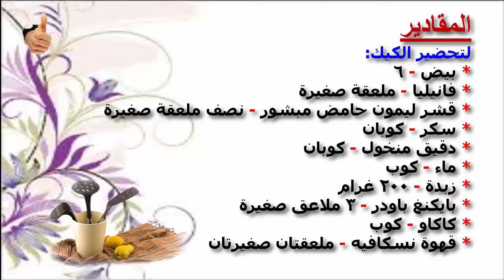كيكة النسكافية الذيذة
كيكة النسكافية الذيذة وصفة شهية جداً ومبتكرة تتميز بطعمها الغني والمشرّب بالقهوة مع تغطية الكريمة وبشر الشوكولاتة وصفة مميزة تلائم أحلى الجلسات،